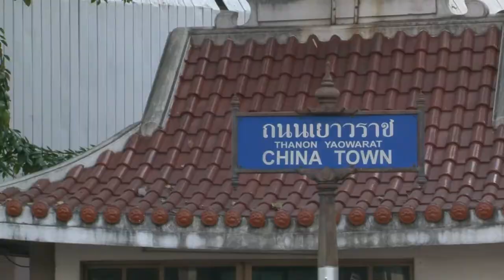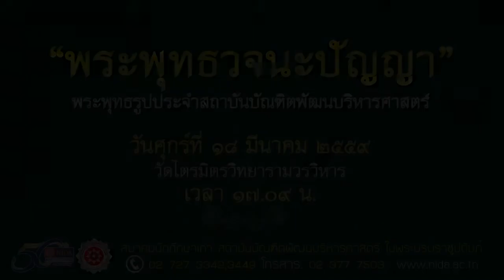พิธีพุทธาภิเษกพระพุทธวจนะปัญญา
เมื่อวันศุกร์ที่ 18 มีนาคม 2559 เวลา 17.09 น. สถาบันบัณฑิตพัฒนบริหารศาสตร์ (นิด้า) ร่วมกับสมาคมนักศึกษาเก่า สถาบันบัณฑิตพัฒนบริหารศาสตร์ จัดงานพิธีพุทธาภิเษกพระพุทธวจนะปัญญา พระพุทธรูปประจำสถาบัน ซึ่งพระบาทสมเด็จพระเจ้าอยู่หัวภูมิพลอดุลยเดช ทรงพระกรุณาโปรดเกล้าฯ พระราชทานชื่อองค์พระและมีพระบรมราชานุญาตให้เชิญอักษร พระปรมาภิไธยย่อ ภ.ป.ร.ประดิษฐานที่ผ้าทิพย์ด้วย พิธีพุทธาภิเษกนี้ ได้จัดขึ้น ณ วัดไตรมิตรวิทยาวิทยาราม วรวิหาร โดยสมเด็จพุฒาจารย์ เจ้าอาวาสวัดไตรมิตรวิทยาราม วรวิหาร เป็นประธานฝ่ายสงฆ์ และ รศ.ดร.จิรายุ อิศรางกูร ณ อยุธยา นายกสภาสถาบันเป็นประธานฝ่ายฆราวาส